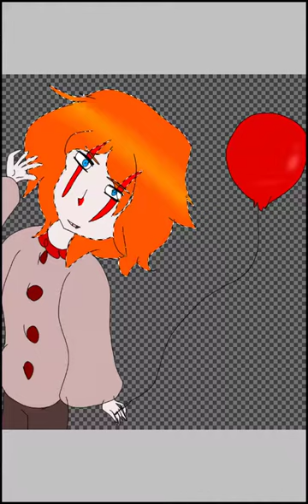Pennywise from IT handsome - ized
i was watching lavenderTowne and got inspired to draw pennywise as a handsome boi lol
in October im gonna be posting more creepyish videos OR horror game/movie related videos so just wait for that XD